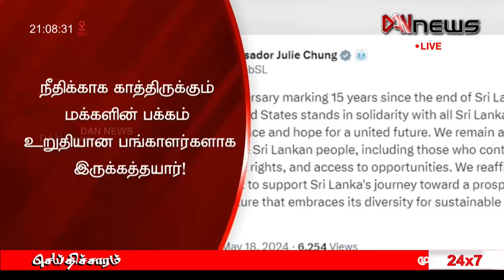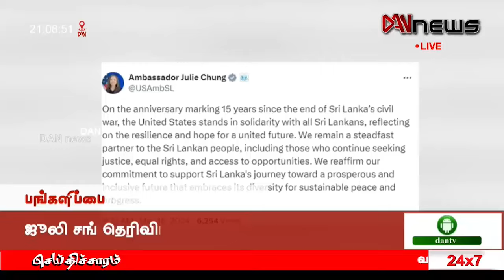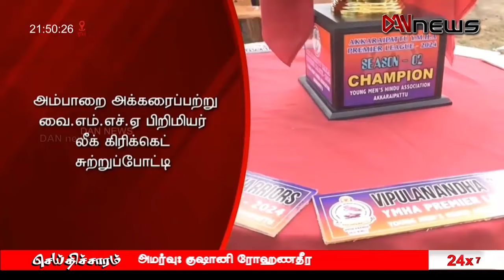டான் NEWS@09 செய்திகள் | 18.05.2024